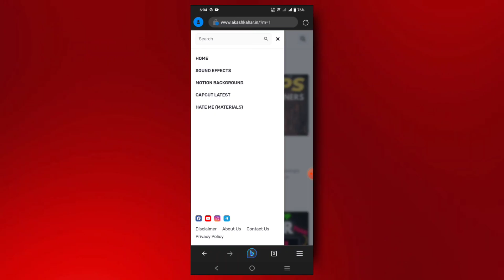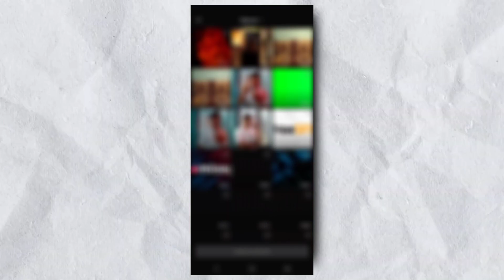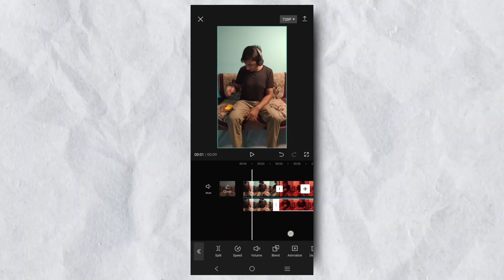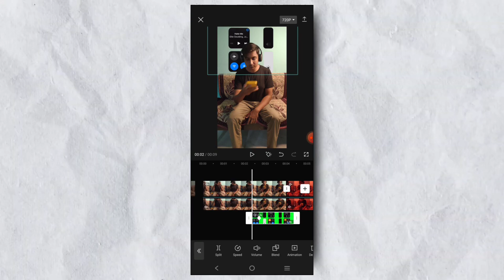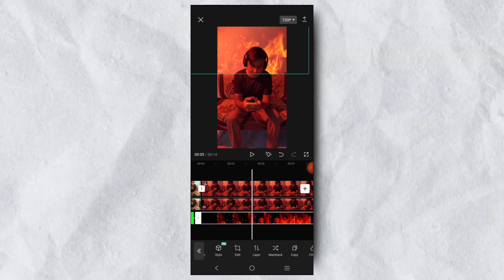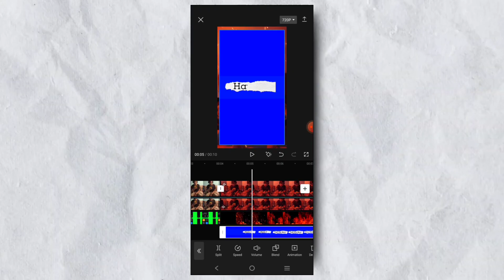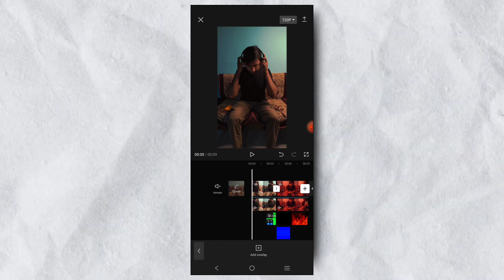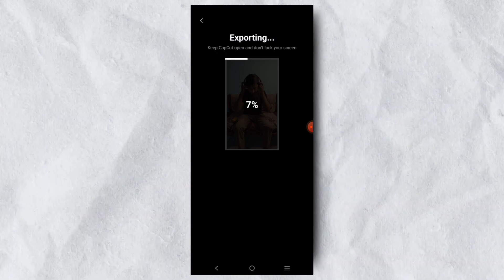Reels Trending HATE ME Video Editing Tutorial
1 Mic
2 Mic+Mobile Stand
3 Tripod Stand
4 Mic Filter
5 Ringlight
6 Ringlight Stand
7 Black Background
8 Mobile